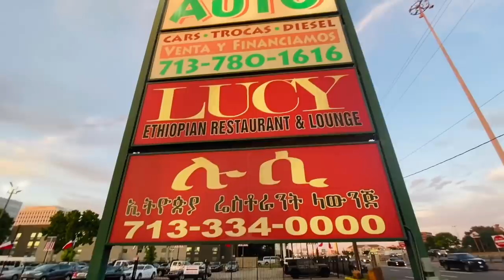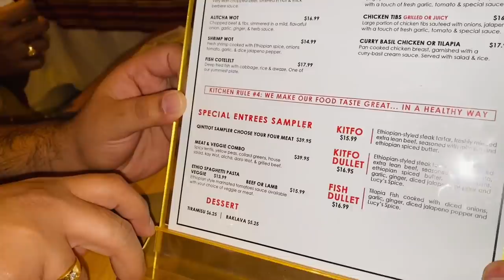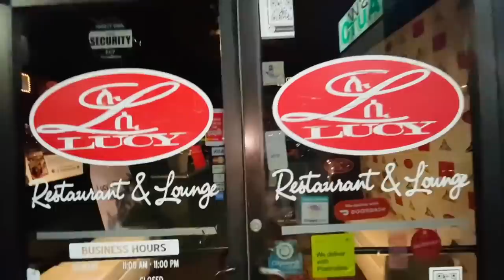VLOG || WE FOLLOWED THEIR TRADITION || FOOD ఐతే చాలా బాగు0ది || RADI TELUGU VLOGS